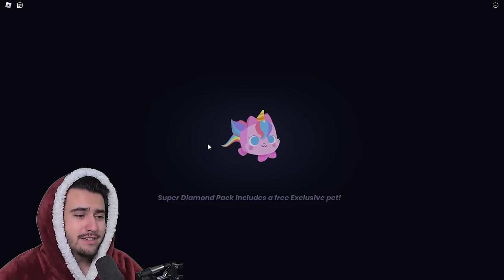Spending A BILLION On Gift Bags In Pet Simulator 99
We open up 500M diamonds of the good gift bag and then the evil gift bag to see which one gives us more profit in the end. Which team will truly be victorious in this opening battle, Team Good or Team Evil?